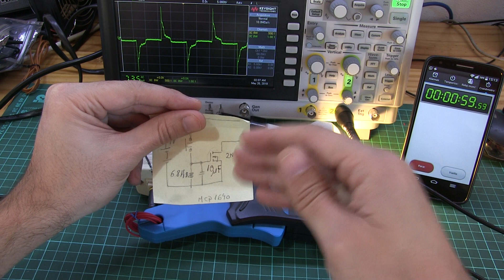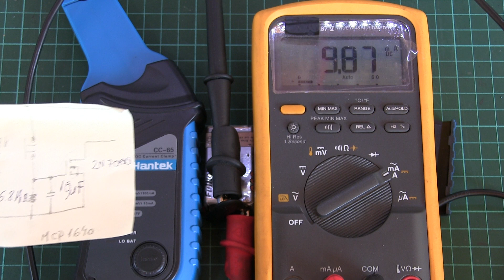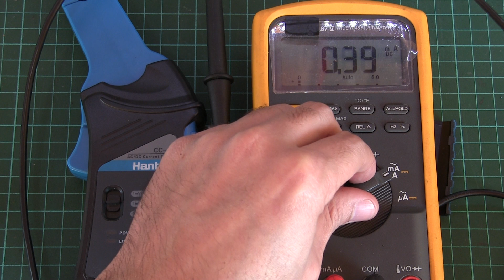Auto power off, muy facil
Hace tiempo que tengo esta sonda y muchas veces me descargó la batetia por dejarla prendida.
Asi que finalmente armo un circuito muy sencillo para que se apague automaticamente.

saludos